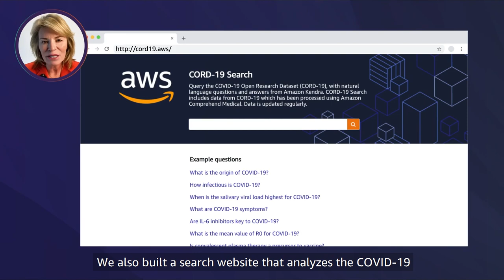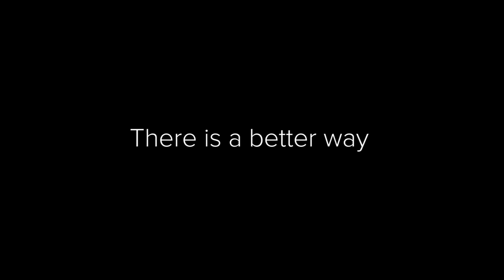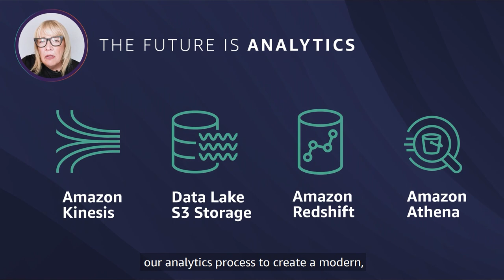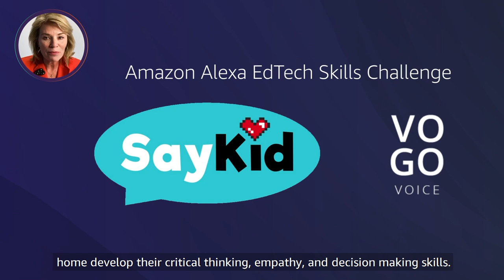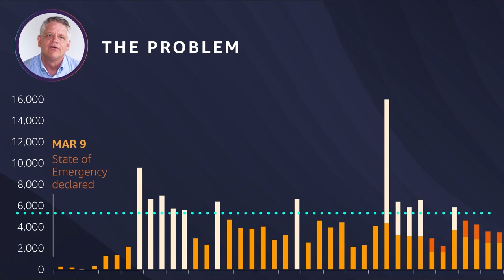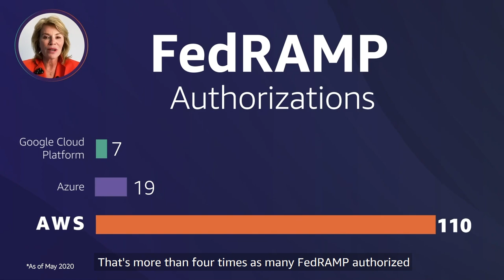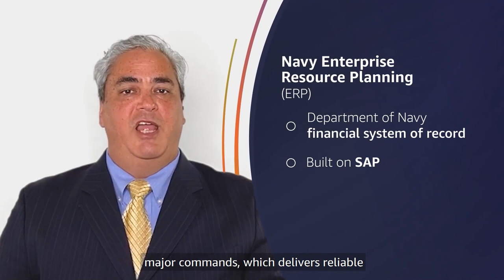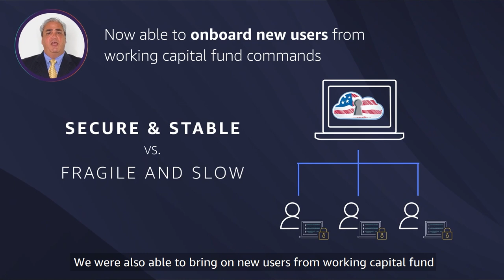AWS Public Sector Summit Online 2020 | Keynote with Teresa Carlson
The first-ever AWS Public Sector Summit Online keynote address will be delivered by Teresa Carlson, vice president of worldwide public sector at AWS, and feature customer stories from Ontario Health, OTN, Rhode Island Department of Labor and Training (DLT), and Navy Enterprise Resource Planning (ERP).

Join the AWS Public Sector Summit Online on June 30 to deepen your cloud knowledge and gain new skills to design, deploy, and use the cloud for your mission. We recognize customers are in many stages of their cloud adoption journeys—initial exploration, superuser status, and everything in between. Join this conference to learn how you can maximize your organization's innovation by creating scalable and flexible infrastructure and applications. This event is designed for technologists of all levels. Whether or not you are an experienced user, you will learn something new at the AWS Public Sector Summit Online. The event is designed to help you develop the right skills to design, deploy, and operate infrastructure and applications in the cloud.